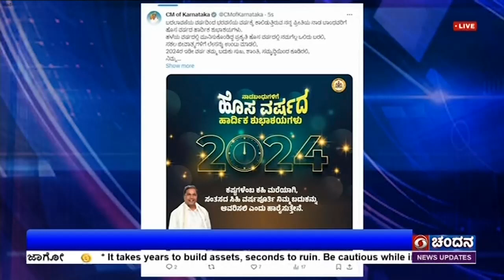ಹೊಸ ವರ್ಷಕ್ಕೆ ಗಣ್ಯರ ಶುಭಾಶಯ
ರಾಷ್ಟ್ರಪತಿ, ರಾಜ್ಯಪಾಲರು ಸೇರಿದಂತೆ ಹಲವು ಗಣ್ಯರು ಹೊಸ ವರ್ಷಕ್ಕೆ ಶುಭಾಶಯ ಕೋರಿದ್ದು, 2024 ಶುಭ ತರಲಿ ಎಂದು ಹಾರೈಸಿದ್ದಾರೆ.
ರಾಷ್ಟ್ರಪತಿ ದ್ರೌಪದಿ ಮುರ್ಮು, 2024 ಮತ್ತಷ್ಟು ಪ್ರೀತಿಯನ್ನು ಹಂಚಲಿ. ಶಾಂತಿ, ಸೌಹಾರ್ದತೆ ಎಲ್ಲೆಡೆ ನೆಲೆಸಲಿ ಎಂದು ಹಾರೈಸಿದ್ದಾರೆ.
ಉಪರಾಷ್ಟ್ರಪತಿ ಜಗದೀಪ್ ಧನ್ ಕರ್, ನವ ವರ್ಷದಲ್ಲಿ ದೇಶದ ಅಭಿವೃದ್ಧಿಗಾಗಿ ನಾವೆಲ್ಲರೂ ಬದ್ಧರಾಗಿ ಶ್ರಮಿಸೋಣ. ಮುಂದಿನ ದಿನಗಳಲ್ಲಿ ಅಭಿವೃದ್ಧಿ ಹೊಂದಿದ ಭಾರತವನ್ನು ನಿರ್ಮಿಸೋಣ ಎಂದು ತಿಳಿಸಿದ್ದಾರೆ.
ಪ್ರಧಾನಿ ನರೇಂದ್ರ ಮೋದಿ, 2024 ಮತ್ತಷ್ಟು ಪ್ರೀತಿ, ಶಾಂತಿಯನ್ನು ತಂದುಕೊಡಲಿ. ಎಲ್ಲರಿಗೂ ಉತ್ತಮ ಆರೋಗ್ಯ ಲಭಿಸಲಿ ಎಂದು ಹಾರೈಸಿದ್ದಾರೆ.
ರಾಜ್ಯಪಾಲ ಥಾವರ್ ಚಂದ್ ಗೆಹ್ಲೋಟ್, ನಾಡಿನ ಜನತೆಗೆ ಶುಭ ಕೋರಿದ್ದಾರೆ. 2024ರ ಹೊಸ ವರ್ಷ ರಾಜ್ಯ ಹಾಗೂ ದೇಶದ ಎಲ್ಲ ಜನರಿಗೆ ಸಂತೋಷ, ಸಮೃದ್ಧಿ ಮತ್ತು ಏಕತೆಯನ್ನು ತರಲಿ, ಒಗ್ಗಟ್ಟಿನ ಭಾವನೆ ಅಳವಡಿಸಿಕೊಂಡು ದೇಶದ ಉಜ್ವಲವಾದ ಭರವಸೆಯ ಭವಿಷ್ಯವನ್ನು ಒಟ್ಟಿಗೆ ನಿರ್ಮಿಸೋಣ ಎಂದು ಅವರು ತಮ್ಮ ಸಂದೇಶದಲ್ಲಿ ತಿಳಿಸಿದ್ದಾರೆ.
ಮುಖ್ಯಮಂತ್ರಿ ಸಿದ್ದರಾಮಯ್ಯ ನಾಡಿನ ಜನತೆಗೆ ನೂತನ ವರ್ಷದ ಅಂಗವಾಗಿ ಶುಭ ಹಾರೈಸಿದ್ದು, ಹಳೆಯ ವರ್ಷದಲ್ಲಿ ಮುನಿಸುಕೊಂಡಿದ್ದ ಪ್ರಕೃತಿ ಹೊಸ ವರ್ಷದಲ್ಲಿ ನಮಗೆಲ್ಲ ಒಲಿದು ಬರಲಿ, ಸಕಲ ಜೀವಾತ್ಮಗಳಿಗೆ ಲೇಸನ್ನು ಉಂಟು ಮಾಡಲಿ ಎಂದು ತಿಳಿಸಿದ್ದಾರೆ.
ಬಿಜೆಪಿ ರಾಜ್ಯಾಧ್ಯಕ್ಷ ಬಿ.ವೈ. ವಿಜಯೇಂದ್ರ, ಕುವೆಂಪು ಅವರು ಕಂಡ ಸರ್ವಜನಾಂಗದ ಶಾಂತಿಯ ತೋಟ ನಿರ್ಮಾಣವಾಗಲಿ, ಬಾಧಿಸುವ ಬರಗಾಲ ಮತ್ತೆ ಬಾರದಿರಲಿ ಎಂದು ಹಾರೈಸಿದ್ದಾರೆ.